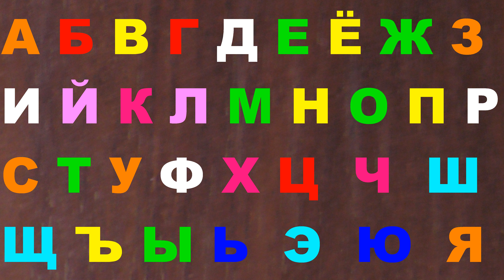Alphabet lore Nice melody 919